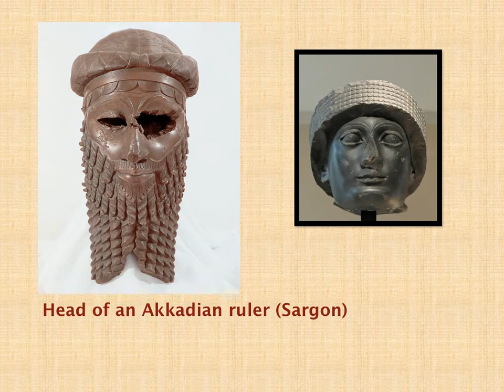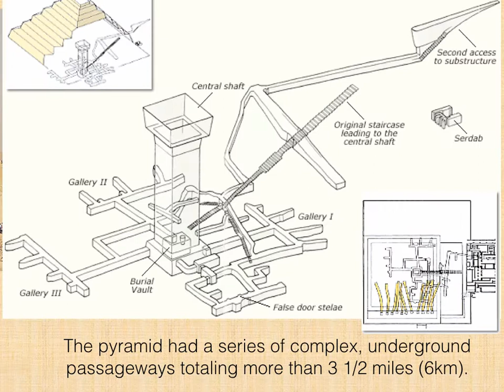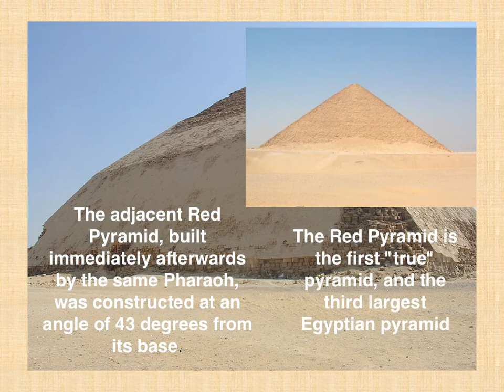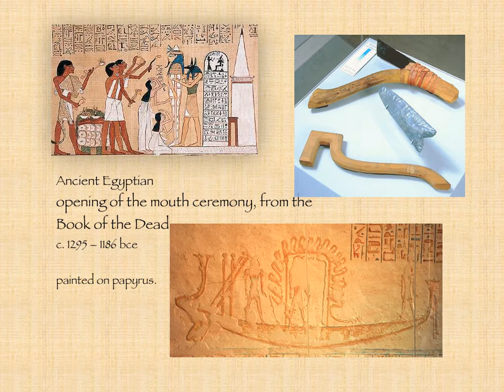Egyptian Pyramids Keynote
Egyptian Pyramids Lecture, Davis and Elkins College Art History I